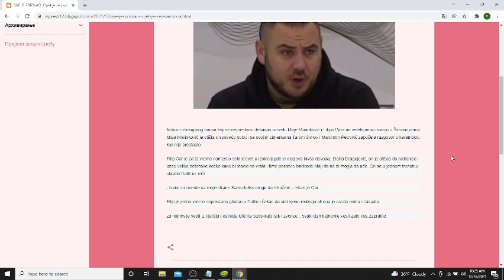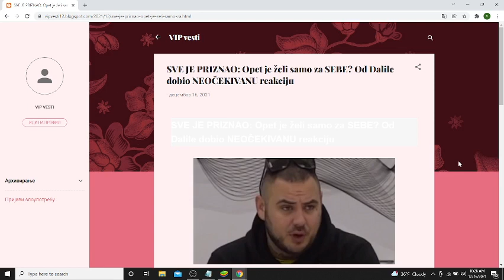SVE JE PRIZNAO Opet je želi samo za SEBE Od Dalile dobio NEOČEKIVANU reakciju